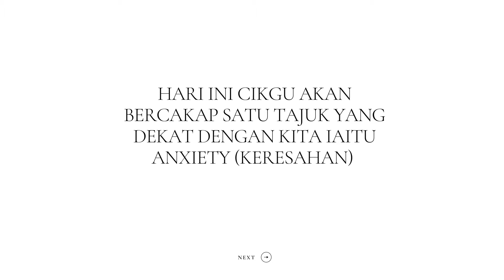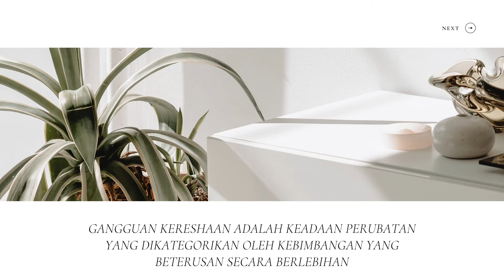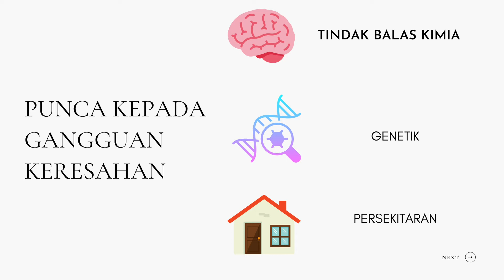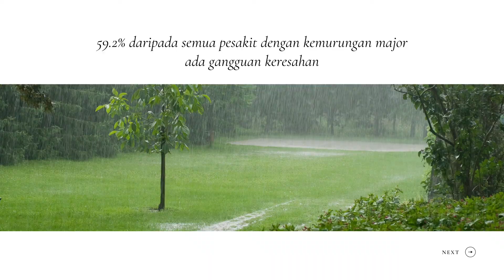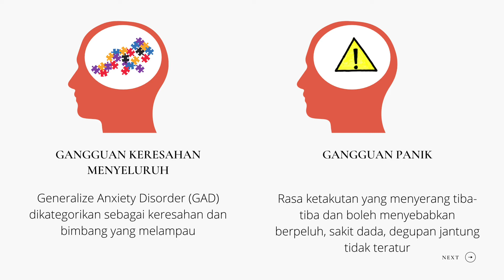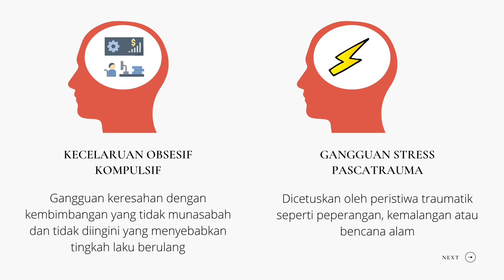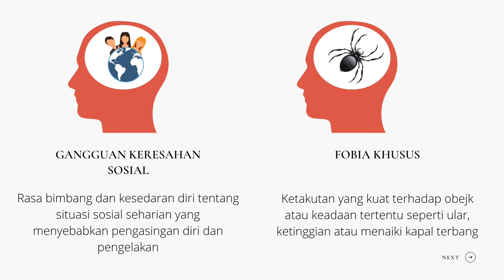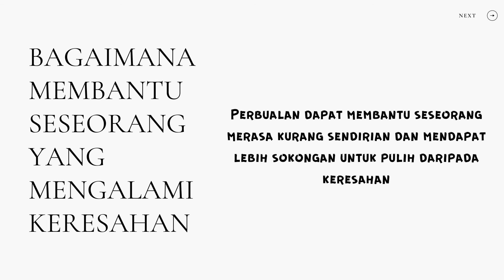KENALI ANXIETY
*26/8/2021 (KHAMIS)*

Assalamualaikum dan Selamat Sejahtera anak anak bbsshebat ❤️

Jom 1 Hari 1 Info Bersama

💡Tema :  PSIKOSOSIAL & KESEJAHTERAAN MENTAL

🪞 Tajuk: ANXIETY

Semoga mendapat ilmu pada perkongsian hari ini  🤓
"Jaga diri, Hiasi Peribadi"